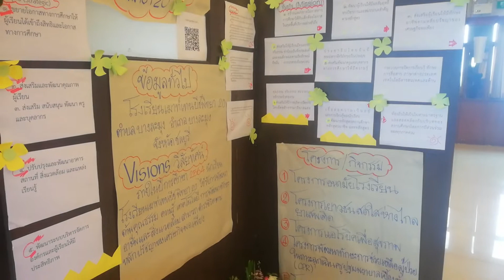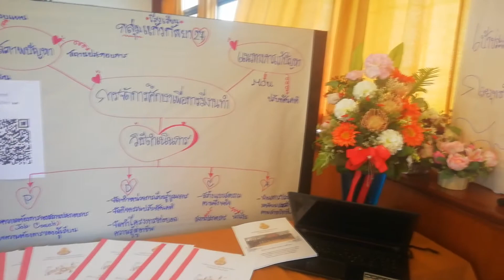Mountain Beach Hotel Pattaya.